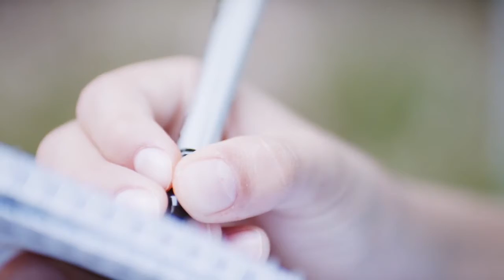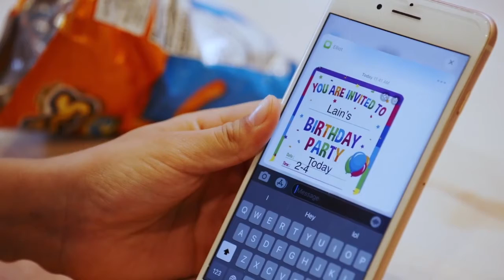September 20 Campus Kids: 4th - 5th Grade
Elijah and Elisha  (1 Kings 19:14-21; 2 Kings 2:1-15)

When has someone encouraged you? From teachers and small group leaders to friends and family members, it’s important to pay attention to how each of them builds you up when you’re feeling down. We pray that as kids remember how others have encouraged them, they’ll discover ways to encourage people in their life.